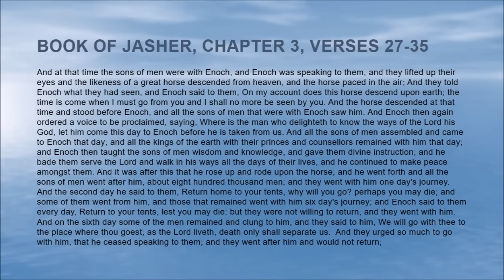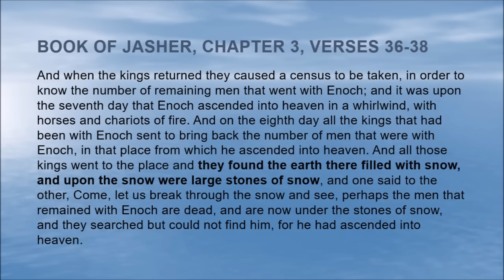The Land of Enoch - Where is it on the Flat Earth?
An attempt to identify the Land of Enoch using clues in the Book of Jasher and on the Mappa Mundi, a Medieval map in Hereford Cathedral (UK).

Here's the full video where Martin Liedtke points out the City of Enoch on the Mappa Mundi on Nathan Oakley's channel: